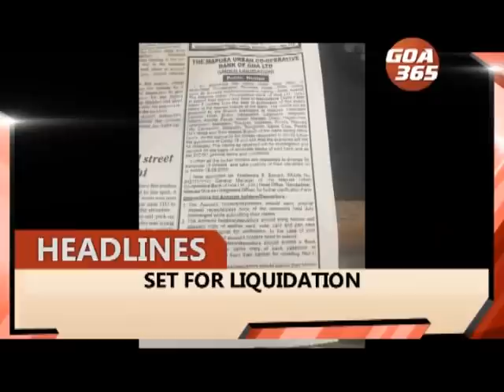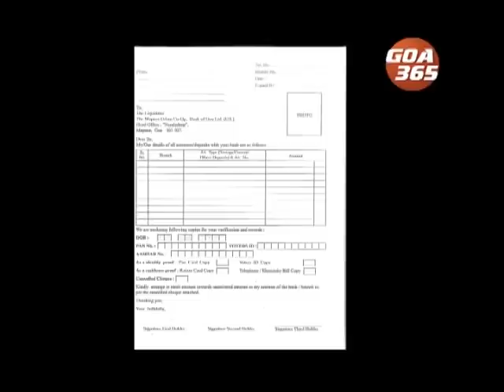GOA 365 20th July 2020 ENGLISH NEWS BULLETIN